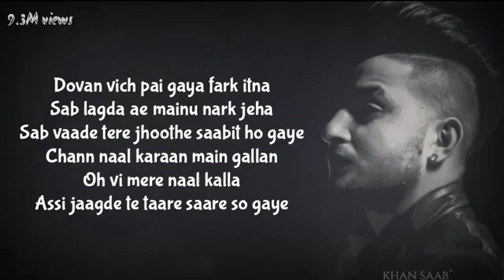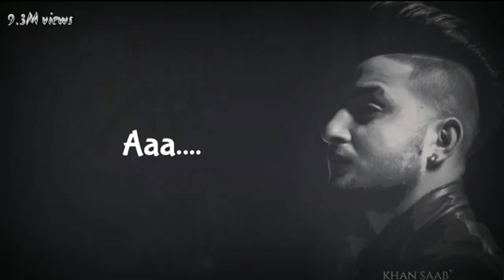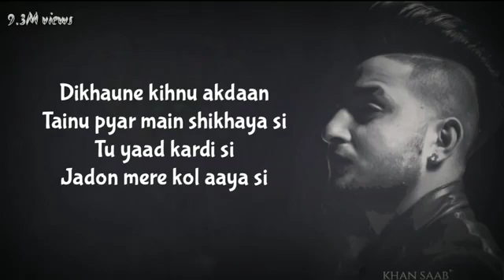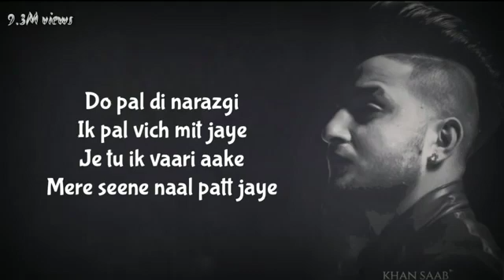narazgi ( lyrics) - khan saab